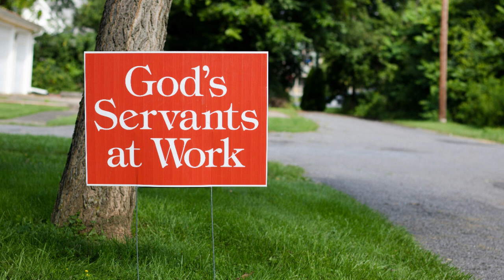PAS CHARIS DEVOTION 8 OCT 2024 | THINK LIKE A SERVANT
Khmgh